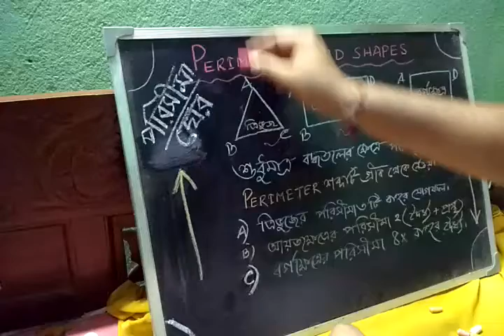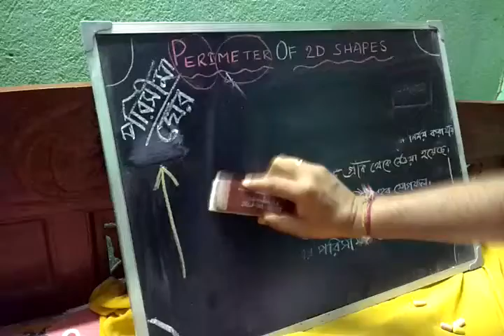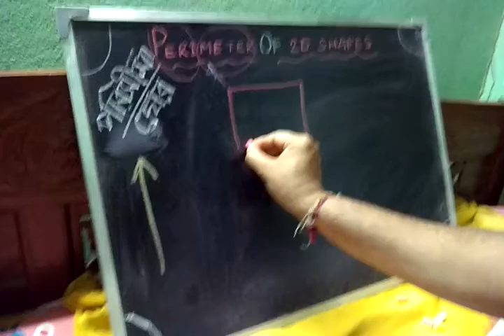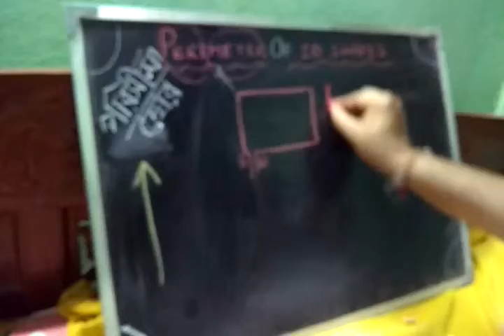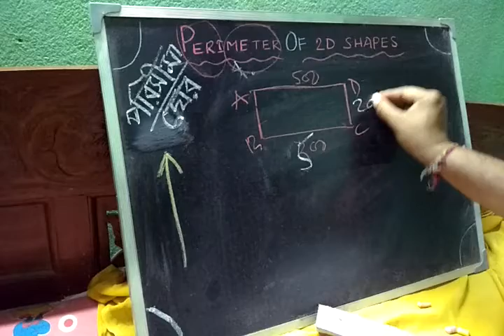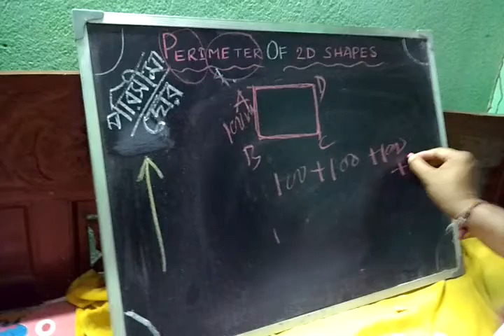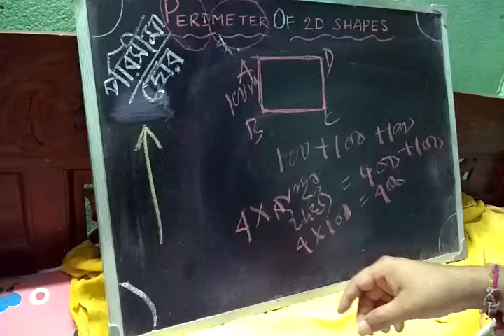Perimeter of 2D Shapes | Basic Perimeter Concept | Intro to Perimeter for Children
After watching this video the students will be able to define perimeter of two dimensional shapes and can calculate perimeter of geometrical figure.